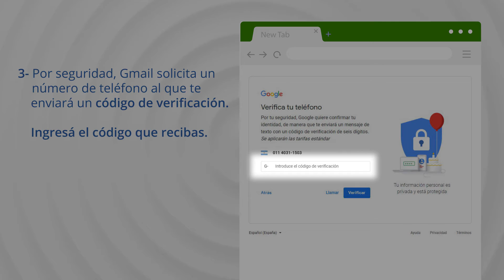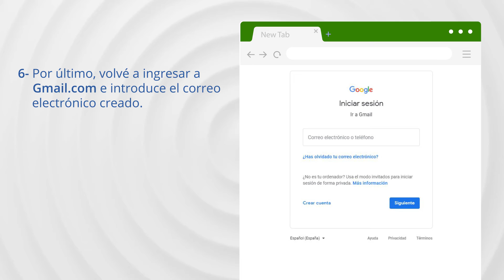Línea Mayor - Creación de un correo electrónico mediante computadora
Video Tutorial para la creación de un correo electrónico mediante el uso de una computadora.

Integrarte TV
Secretaría de Desarrollo e Integración Social